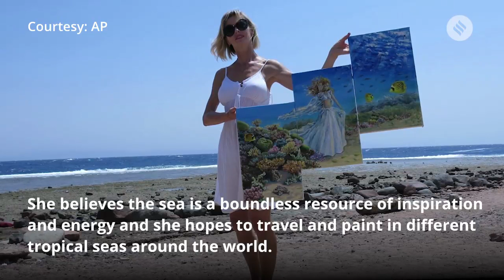Artist Paints while Diving Underwater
Using environmentally friendly canvases and paints, this artists paints underwater. She requires 2 - 6, 2 hour dives to complete her paintings and believes that the sea is a boundless resource of inspiration.
🡆 Queen and Prince Philip 71st Wedding Anniversary:  A look back at the 71 years of their marriage: